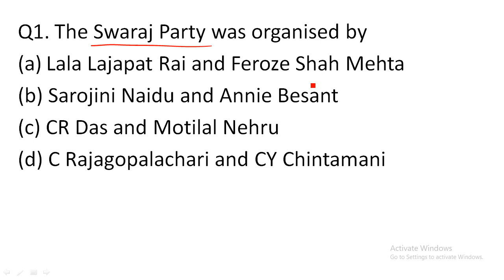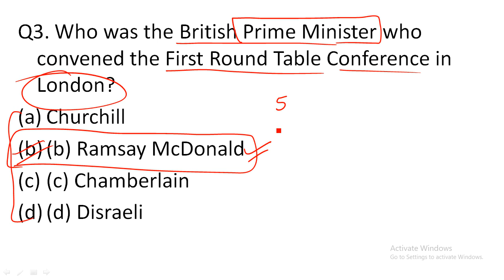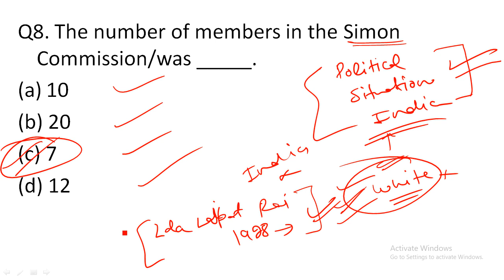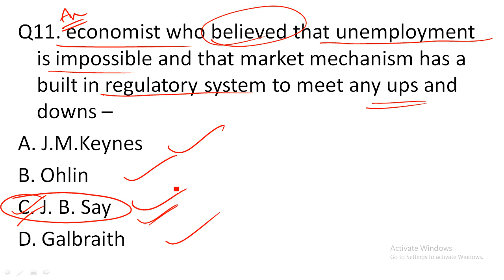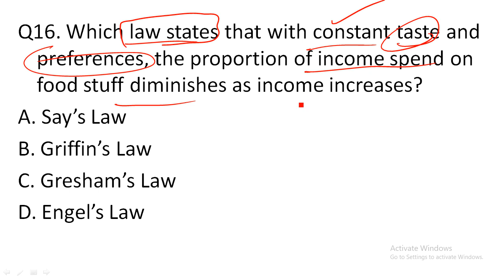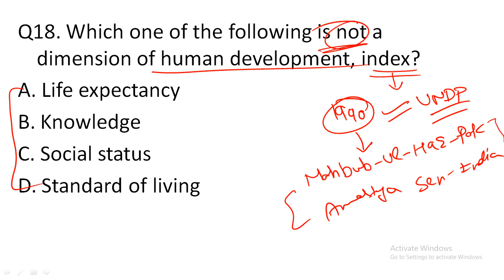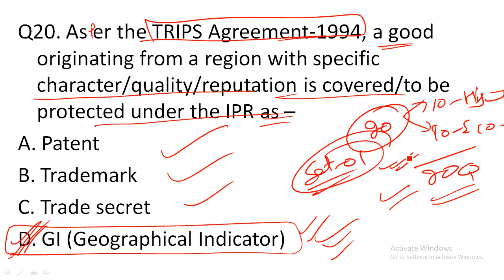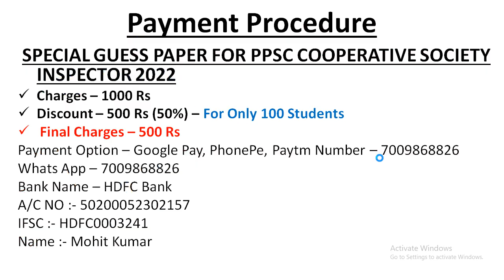MOST EXPECTED QUESTIONS SET - 01 FOR PPSC COOPERATIVE SOCIETY INSPECTOR 2022 || PUNJAB IQ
*SPECIAL GUESS PAPER FOR PPSC COOPERATIVE* *SOCIETY INSPECTOR 2022*
Charges – 1000 Rs
Discount – 500 Rs (50%) – For Only 100 Students
 *Final Charges – 500 Rs*
Payment Option – Google Pay, PhonePe, Paytm Number – 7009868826
IFSC :- HDFC0003241
Name :- Mohit Kumar